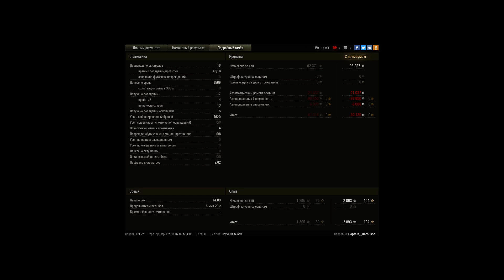Лучшая ПТ-268/4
14:00-13:00-Агрессивная игра в городе с ошибками
13:24-первый фраг
13:22-арта выбила заряжающего на 90 секунд
12:53-второй фраг (взрыв БК)
11:45-странные союзники
11:20-третий фраг
10:04-четвертый фраг, счет не в нашу пользу
9:30-Фиаско
9:13-Арта оставила шотным союзников почти не осталось
9:00-поджог об140,  дальше начинается экшн
8:45-пятый фраг
8:42-ловлю непробитие в бок от 140
8:37-очень напряженный момент
8:30-шестой фраг
8:31-просто везунчик(еще одно непробитие в борт)
8:07-седьмой фраг
8:00-6:50-поиск арты
6:42-нашли)